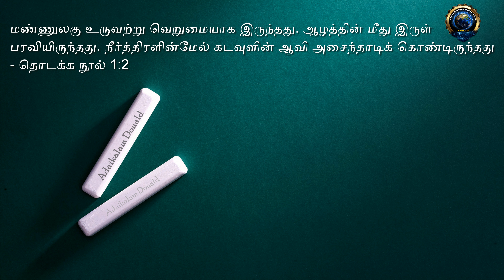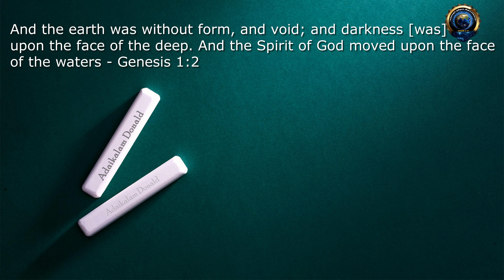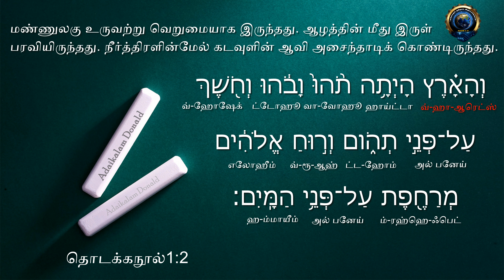Reading the Hebrew Bible | Learn Biblical Hebrew in Tamil | Intermediate Level | Lesson 12